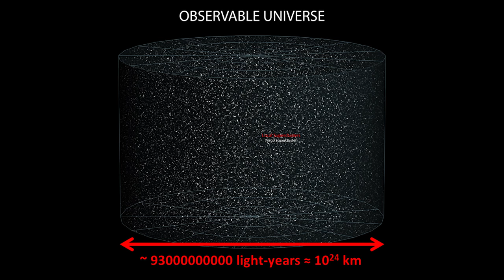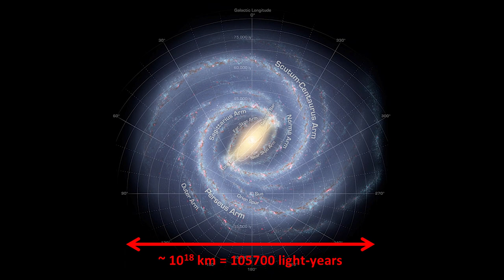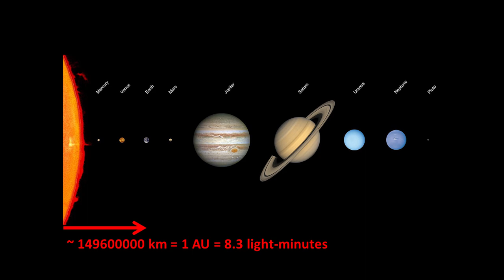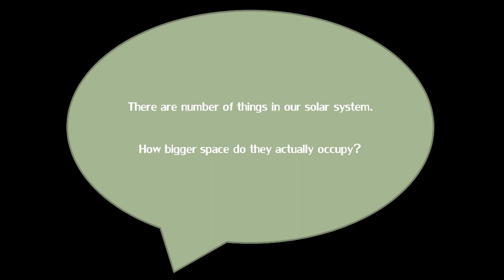Day 1: Our Address in the Universe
Welcome to Day 1 of School Students Astronomy Camp. This video talks about our address in the Universe and a sense of scale. Our team will be live at the time of the premiere, i.e. on June 1, 2020, 11:00 am to 12:00 noon to answer your questions in the live comments.